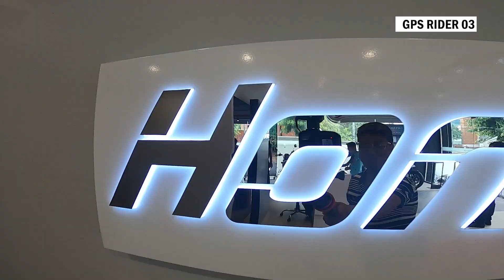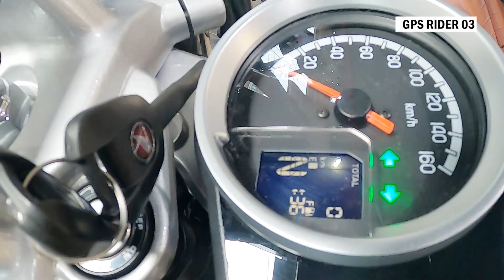Superbike Start only 2.43 Honda Bing Wing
Follow Me Instagram : GPS RIDER 03
Follow ME Facebook: GPS Rider 03